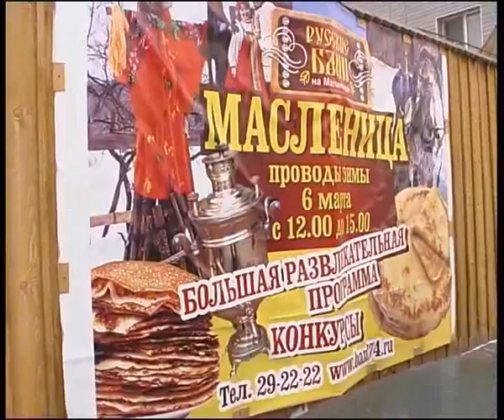RBM maslenica 2011 edited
Алексей Челейкин - масленица в русских банях, Alexey Cheleykin - Shrovetide in russian sauna .